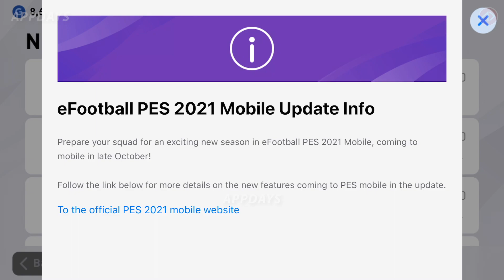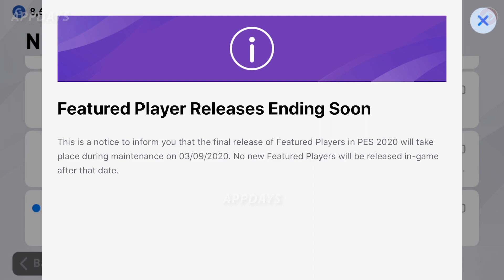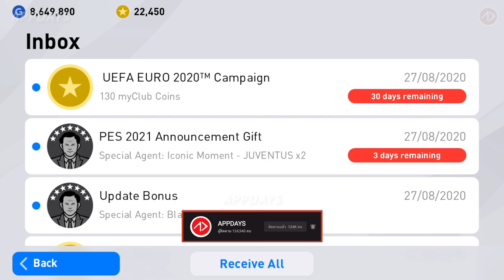แพ็คฟีเจอร์สุดท้าย | POTW - UEFA EURO 2020™